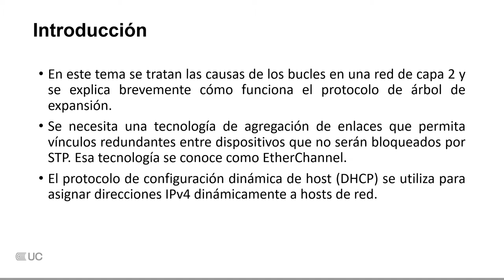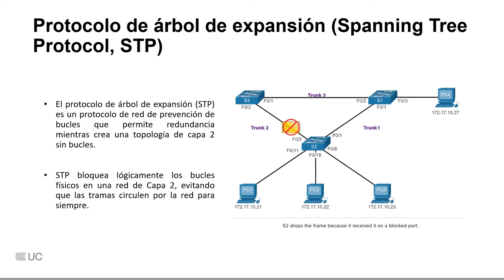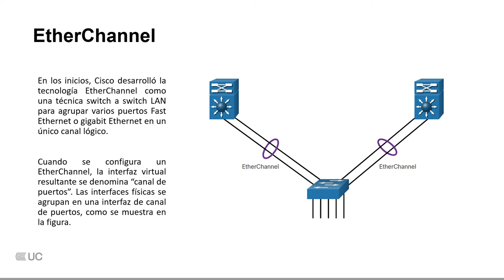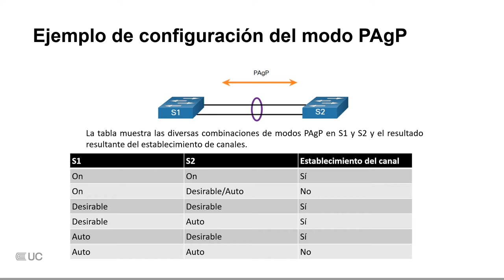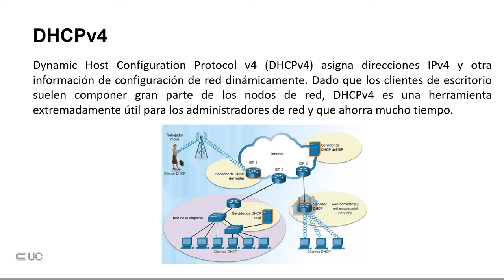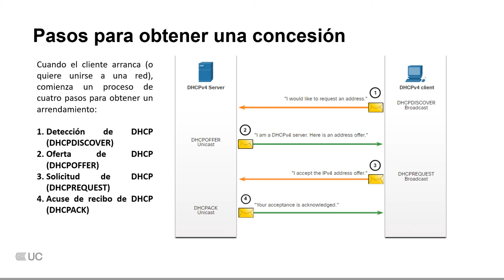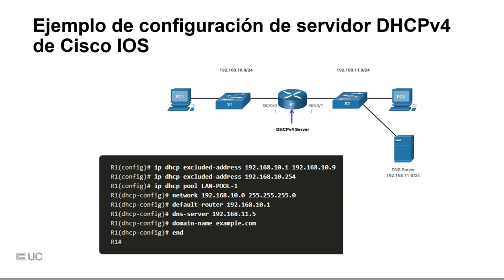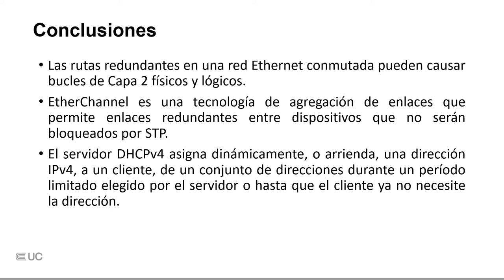STP, Etherchannel y DHCPV4